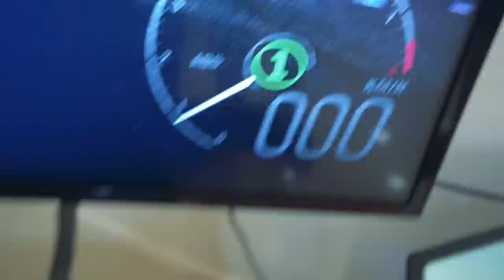COMPREI UM SIMULADOR DE CORRIDA G29